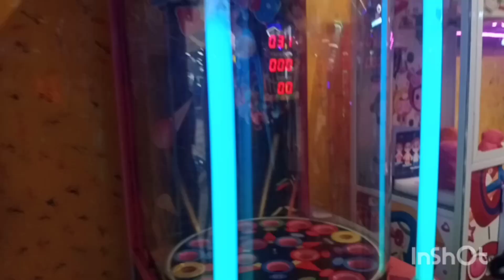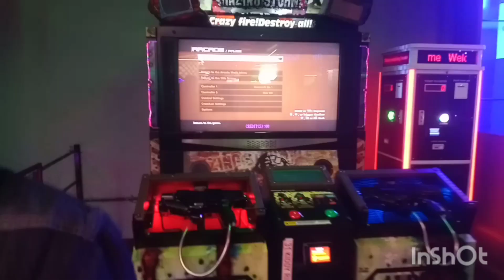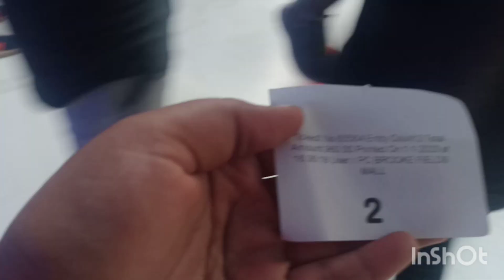New year SPL ❤️ Brookefields Mall in Coimbatore full enjoy with my family👨‍👩‍👧 youtube#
Brookefields mall